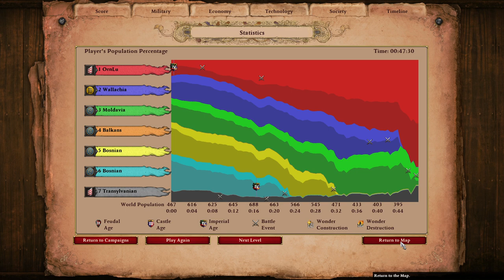5. Suzerainty of the Balkans | Nagy Lajos | AoE2: DE Custom Campaign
Tower sniping time go go go!

In this scenario, Louis I plans on reclaiming control of the various Balkan princedoms, who have joined together in taking up arms against Magyar rule. Your forces are split, and you must destroy all enemy towers before the timer runs out! The main Magyar army is in the west ready to descend upon Bosnia, and across the Balkan mountains lies a secondary Magyar army, which is accompanied by a detachment of allied Transylvanians. Their task is to destroy the towers of Wallachia and Moldavia!